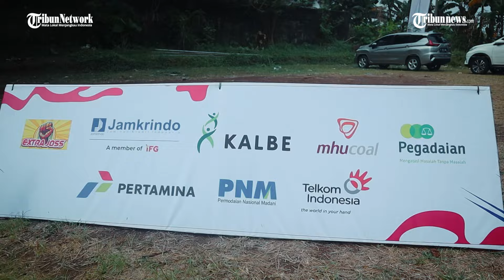Pantang Menyerah! Meriahnya Jwara Joeang Bogor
Warga Bogor menyambut Jwara Joeang dengan antusiasme tinggi. Dari Panjat Pinang hingga lomba Warna Lokal, semangat juang tak pernah padam di kota hujan ini, menghidupkan kembali rasa cinta pada negeri.

Semangat merdeka untuk Indonesia! 🇮🇩

Jwara Joeang Bogor
📍Lapangan Gang KL Kelurahan Harjasari, Kec. Bogor Selatan, Kota Bogor